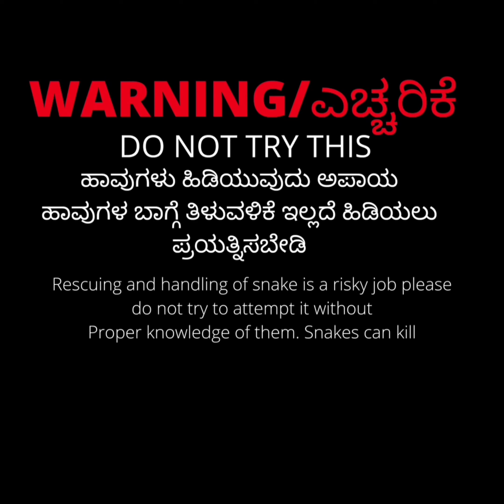SNAKE RESCUE #07 RAT SNAKE RESCUE VIDEO